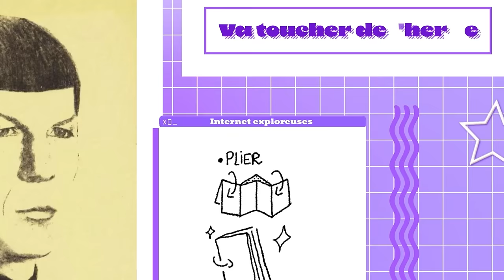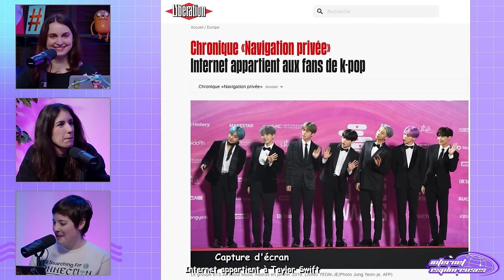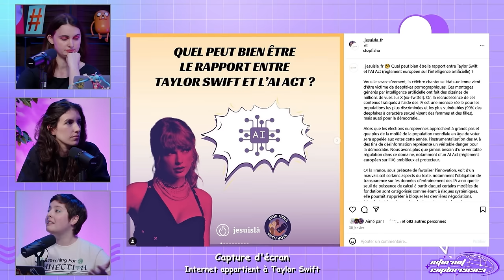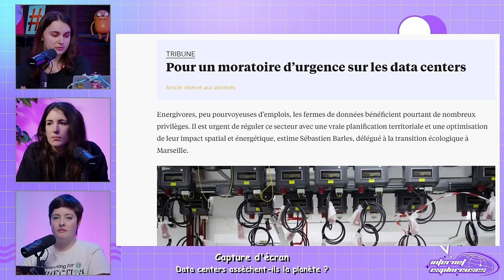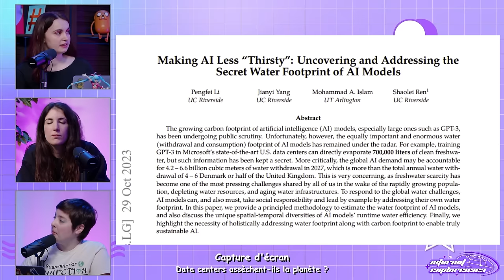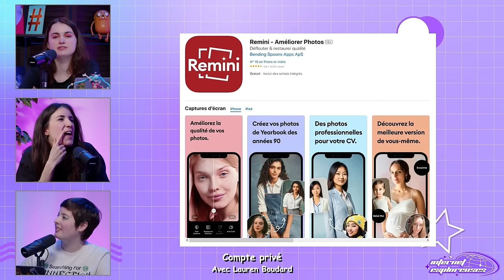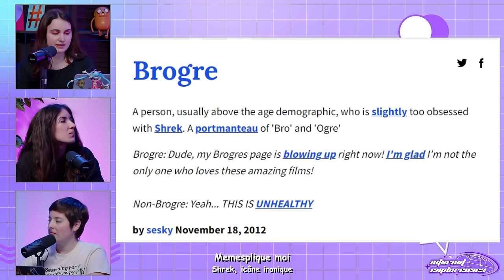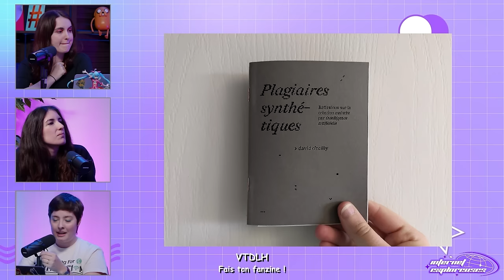Taylor Swift, crise de l'eau, IA et Shrek (avec Lauren Boudard de Climax) — INTERNET EXPLOREUSES #3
Peut-on combiner écologie, Taylor Swift et memes de Shrek dans une seule émission ? C'est le défi que se sont lancées Héloïse et Lucie pour ce nouvel épisode d'Internet Exploreuses en compagnie de Lauren Boudard, cofondatrice du média Climax et de l'infolettre Tech Trash.

00:00 Sommaire
03:31 Internet appartient à Taylor Swift
38:23 Les data centers assèchent-ils la planète ?
01:19:10 Compte privé - L'Internet de Lauren Boudard
01:29:14 Memesplique moi - Shrek, icône ironique
01:41:06 Va toucher de l'herbe - Nos recommandations culturelles sans écran
01:58:09 Au revoir !

🎧 Internet Exploreuses est également disponible en podcast !